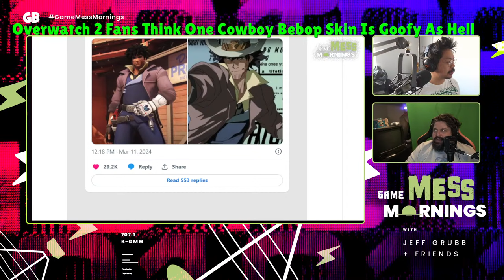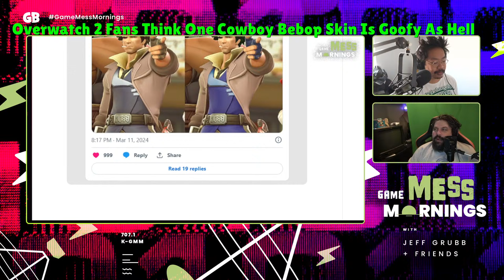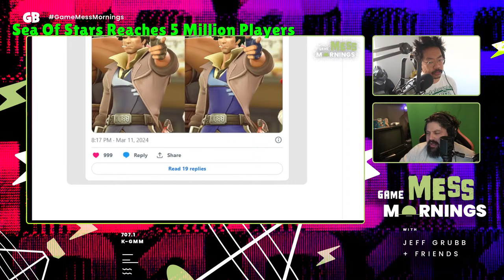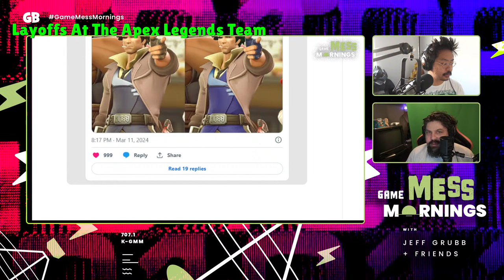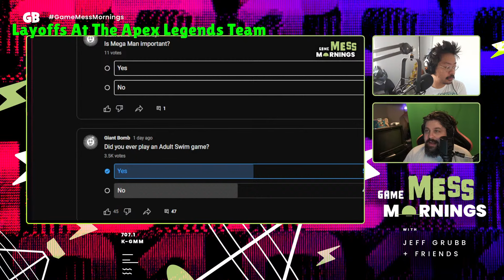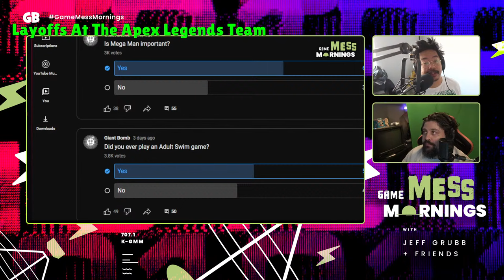Embracer Group Sells Saber Interactive Game Mess Mornings 03/14/24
Jeff Grubb is joined by Jan Ochoa today to chat about the sale of Saber Interactive, reports of consumer spending trending downwards in 2024, GTA 6 being lauded as an important game, Summer Game Fest dates announced, and more!

0:00:00 Intro
0:03:48 US game spending ‘could be down 10% this year’
0:16:50 GTA 6 Is Most Important Game Release In Industry's History, Analyst Says
0:23:36 Summer Game Fest set for June 7
0:29:15 Jan scats for a minute while Grubb gets a kid off a bus
0:31:42 Brief PlayStation & Nintendo Summer Game Fest predictions
0:37:27 Embracer Group Sells Saber Interactive For A Cool $247 Million
0:42:26 Prince of Persia: The Lost Crown reveals post-launch roadmap
0:45:21 Monopoly Go hits $2B in revenue just 10 months after launch
0:50:37 Embracer suggests Star Wars: KotOR remake isn’t coming out for over a year
0:52:49 Overwatch 2 Fans Think One Cowboy Bebop Skin Is Goofy As Hell
0:55:55 Sea of Stars reaches 5 million players
0:56:20 Apex Legends team layoffs
1:00:26 Polls & outro